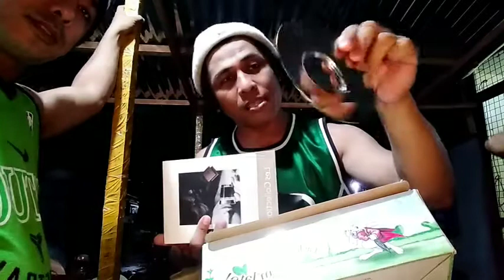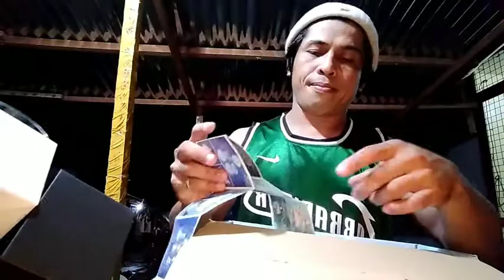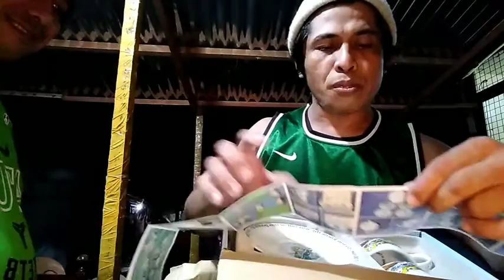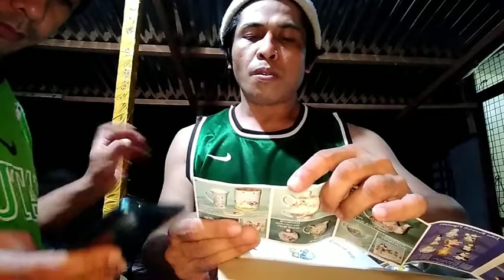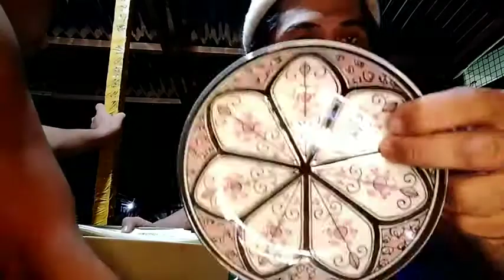VLOG#38 UNBOXING JAPAN ITEMS CERAMICS ETC...